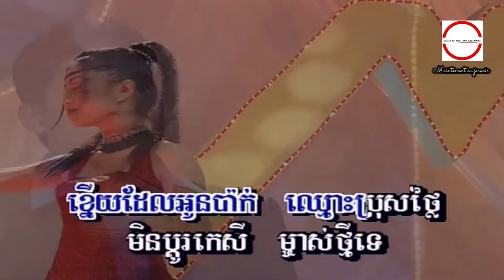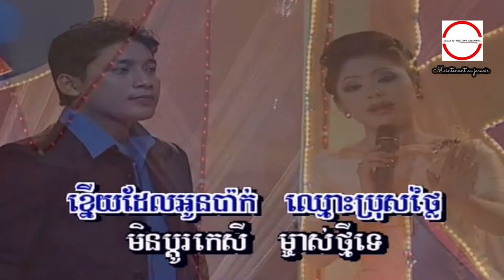ទ្បើងបាត់ស្នេហ៍ (MV) កញ្ញា ទូច ស៊ុននិច HD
ទ្បើងបាត់ស្នេហ៍ ច្រៀងដោយ កញ្ញា ទូច ស៊ុននិច HQ VSS¯50.79 អ្នកស្រី រស់ សេរីសុទ្ឋា.